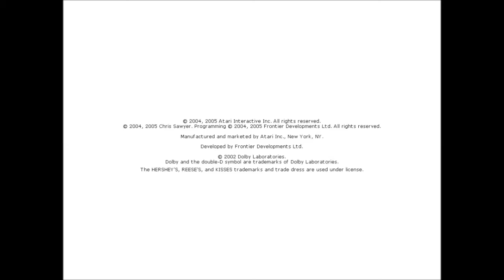Opa spielt RCTIII -- 15 -- Reptilienhaus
Wir kontrollieren noch einmal, wie die fliegende Ratte jetzt so läuft. Offenbar gut.

Allerdings erbrechen sich die Besucher auf die Bahn, also stellen wir mehr Reinigungskräfte ein.

Dann wird die Straßenbahn in Gelb eingefärbt.

Anschließend bauen wir ein Reptilienhaus über den Trog der Bahn.